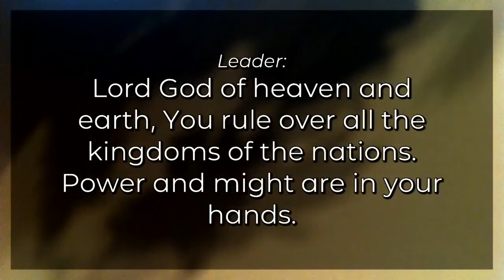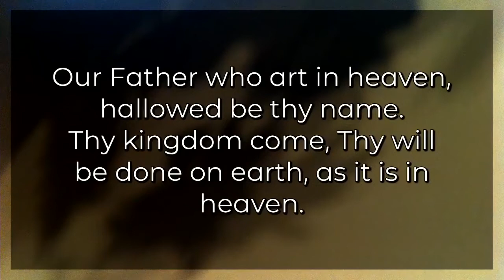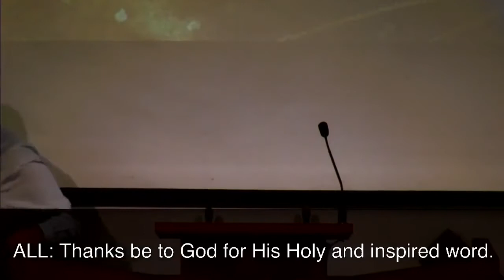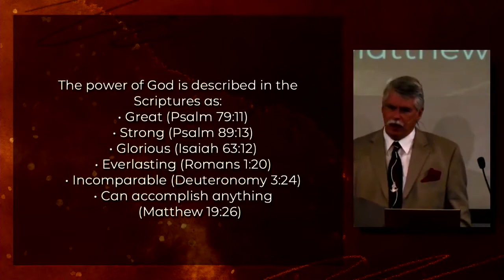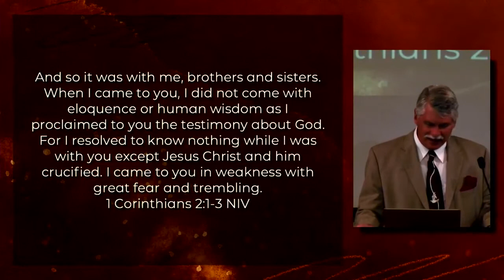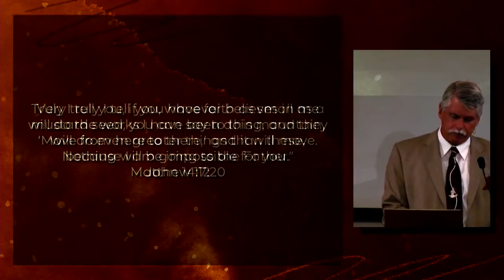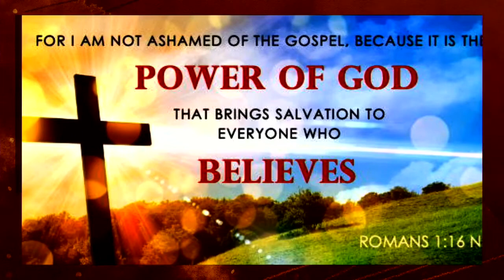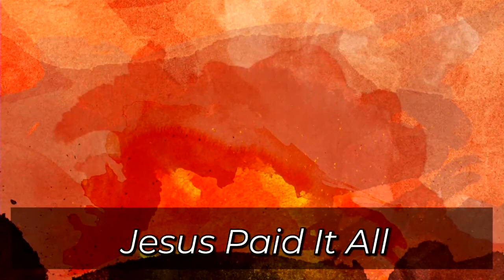2021 4 25 Trinity Church, Congregational of Bolton MA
Special Music:  "Hosanna" |  Samantha Gray

Sermon: The Power of God for All Who Believe (message 5 in a sermon series on 1 st Corinthians) | Pastor David A. Smith

Songs of Praise and Consecration:  In Christ Alone ( Solid Rock), Jesus Paid It All, Romans 11 (Doxology)